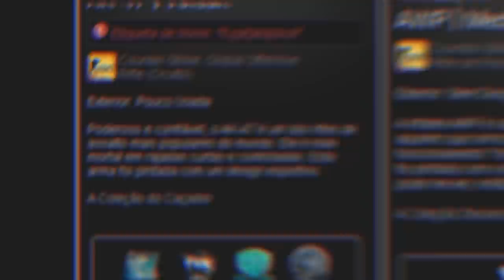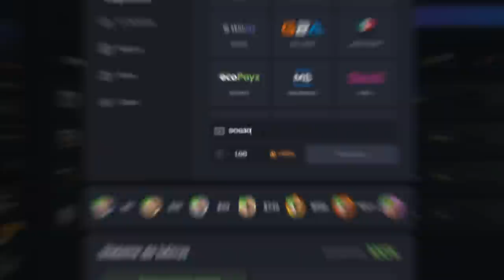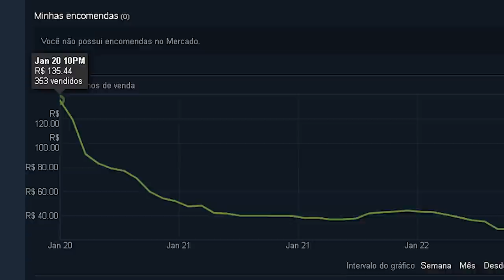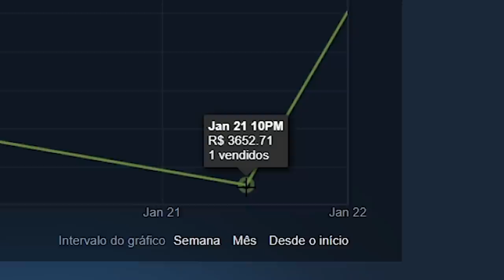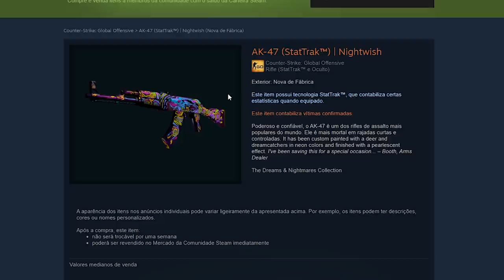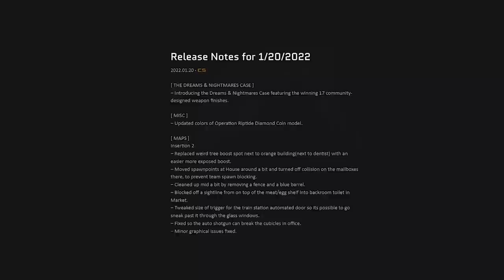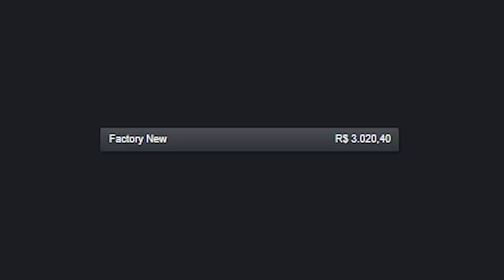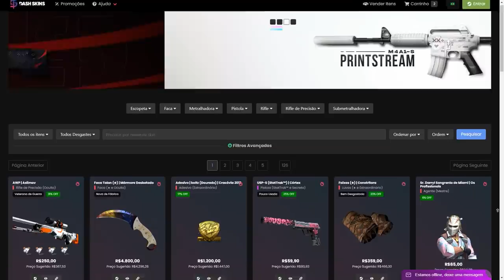CUIDADO... NÃO COMPREM a nova AK-47 | NIGHTWISH... (o pior negócio a se fazer atualmente)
A nova caixa Dreams and Nightmares foi lançada e nesse vídeo conto por que você NÃO DEVE comprar a nova skin de AK-47 Nightwish